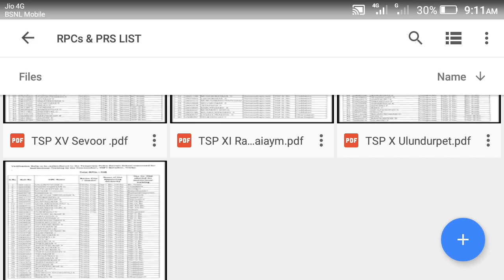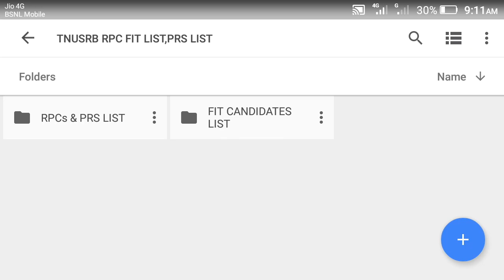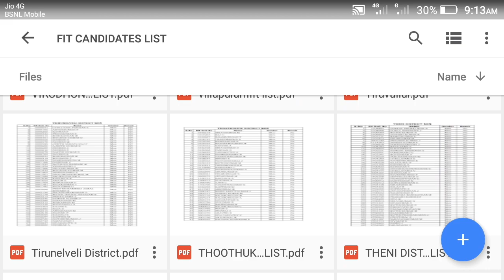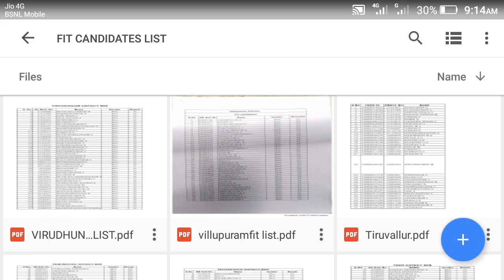12 Districts Men FIT List |RPCs & PRS LIST PDF FILE IN ONE LINK |DOWNLOAD HERE.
12 Districts Men FIT List |RPCs & PRS LIST  PDF FILE IN ONE LINK |DOWNLOAD HERE.

12 Districts Men FIT List |RPCs & PRS LIST  PDF FILE IN ONE LINK |DOWNLOAD HERE.

TNUSRB AR/TSP RPCs OUTDOOR & INDOOR syallbus| 2 weeks Programme for RPCs FULL DETAILS INSIDE video, video link:

📌please support friends and keep following...  👍